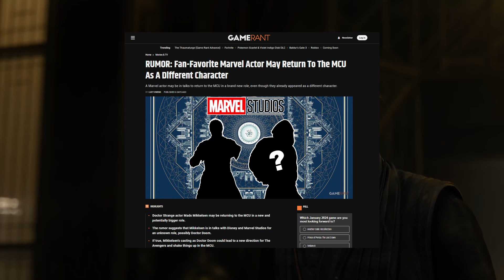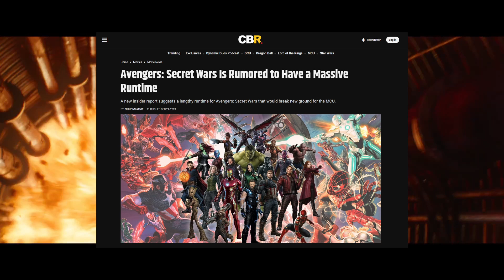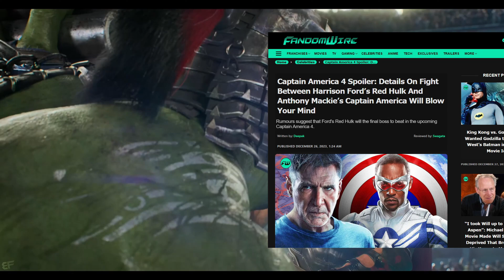Doctor doom is the new villain ?, Avengers 5, Kang recast, Red Hulk | ComiCast 360 #1| Nerdy Insight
This is the 1st of episode of ComiCast 360 where i will cover the major updates regarding Comic book movies. In today's episode i have covered the updates regarding, Avengers kang dynasty title change, Future of kang and Doctor doom in mcu, Secret wars update, Fantastic four filming update, iron fist debut in mcu in Black panther : Eyes of Wakanda series, and Captain america brave new world climax details where Red hulk will fight Captain america.

Timestamp :-
00:00 intro
00:50 Avengers Kang Dynasty title change
01:26 Kang Recast or Doctor Doom is the new villain
02:09 Fantastic four filming update
02:45 Secret wars update
03:22 Red hulk vs Captain america in Brave new world
03:56 Iron Fist debut in Black Panther Eyes of Wakanda

Doctor doom is the new villain ?, Avengers 5, Kang recast, Red Hulk | ComiCast 360 #1
Nerdy Insight